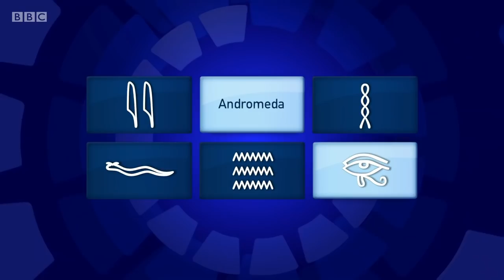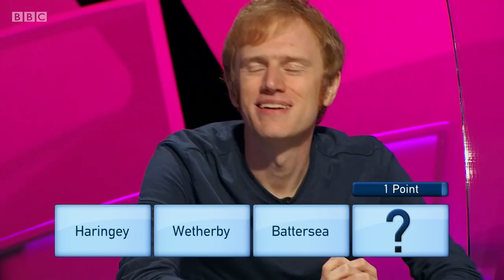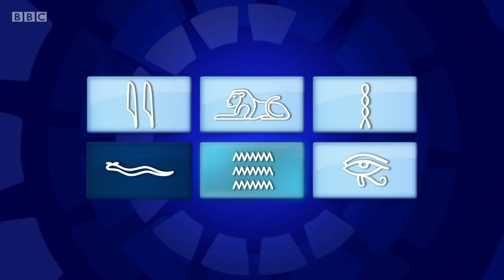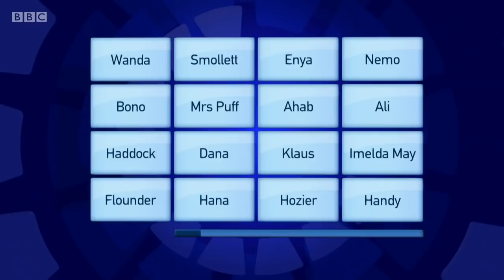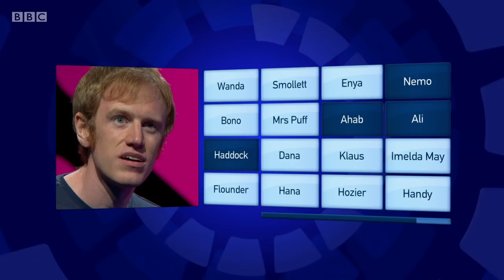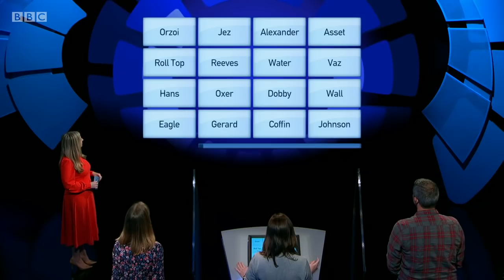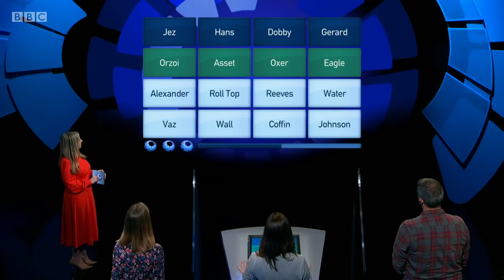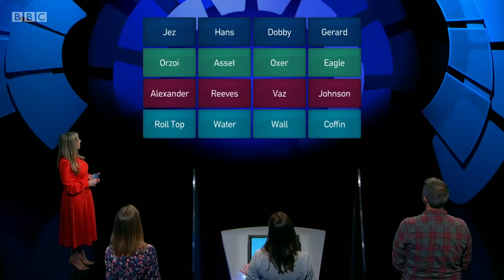Only Connect - Series 16 - Episode 14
The BBC quiz show "Only Connect", hosted by Victoria Coren Mitchell. In this fourteenth episode of the series, the Sliders and the Puzzle Hunters navigate the waters of the Water wall.